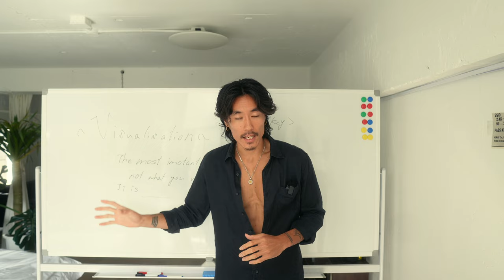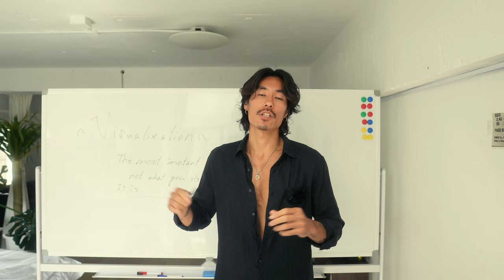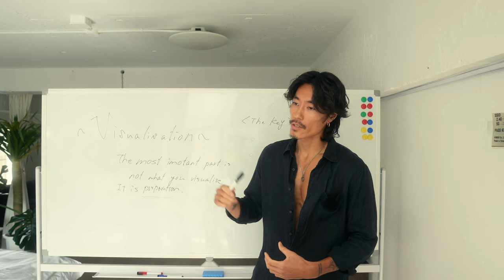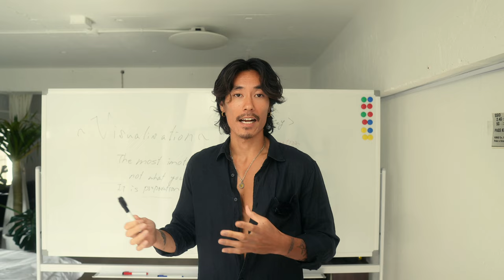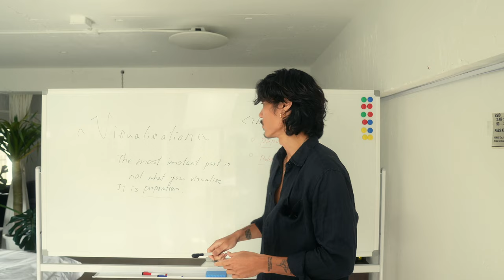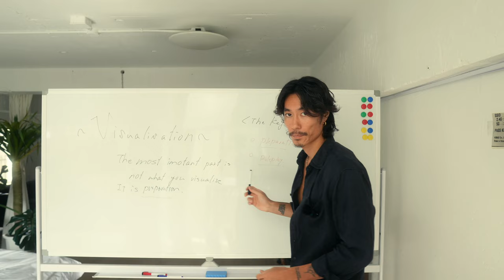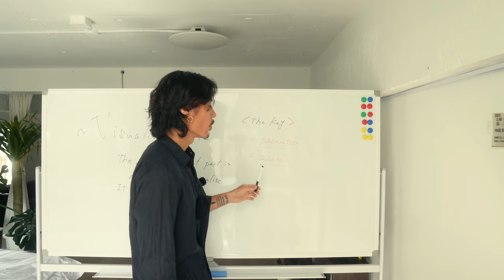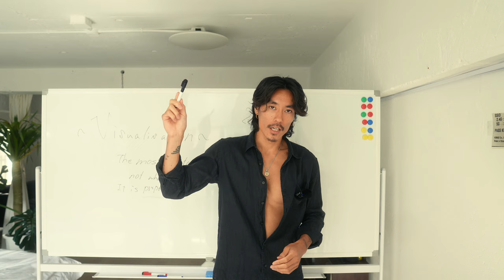This visualisation technique changed my life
If you want to manifest your goal then you need to visualize correctly. Most people are doing it wrong. Understand the key to visualization and the techniques you will achieve it.

Free Hypnotic Meditation

Welcome! My name is SHOW NEMOTO and I help you to take control of yourself and your life to live your dream life!